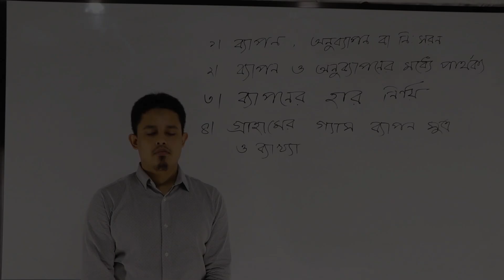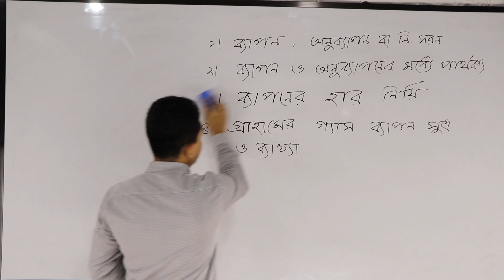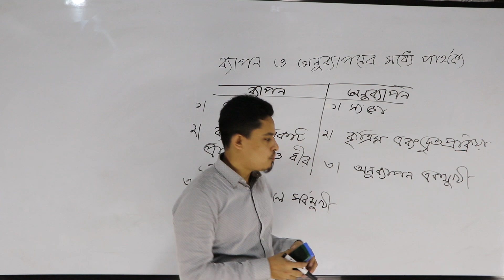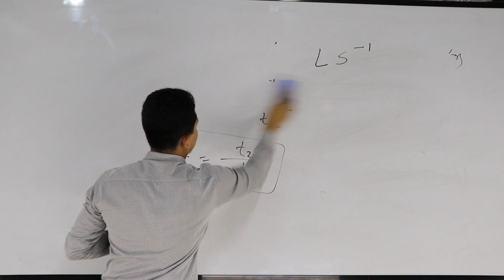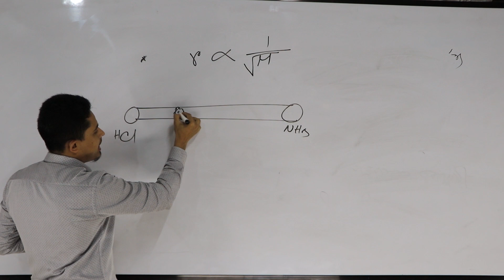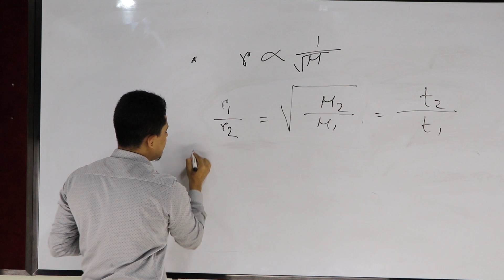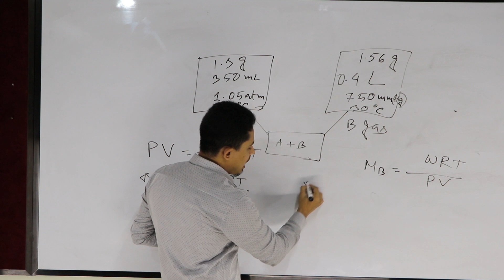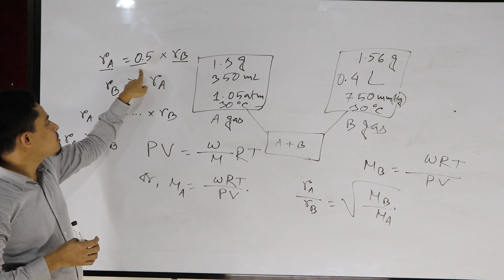HSC Chemistry 2nd Paper || Lecture - 6 || DMRC Online Class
HSC_Chemistry_2nd_Paper